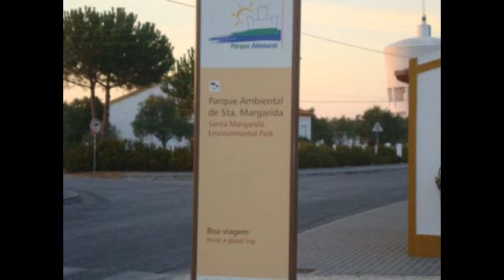PORTUGAL - JARDIM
Um bonito Jardim em Portugal.